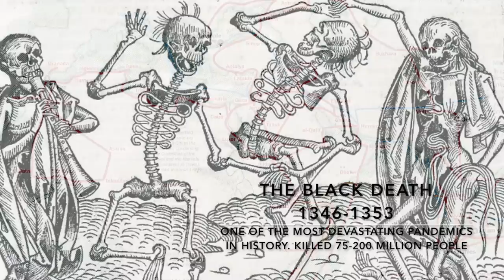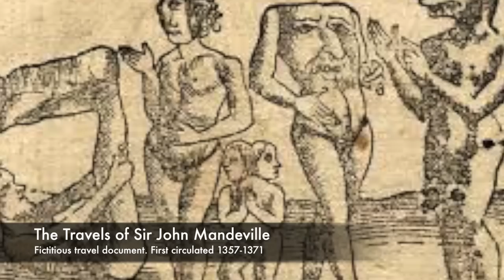Ibn Battuta: The Greatest Traveller in History?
Watch my latest historical tour- an hour long journey across the Viking World in the year 1000:-

In September 1353, the Sultan of Morocco, Abu Inan Faris, sent word to one of his subjects, a legal scholar named Ibn Battuta, to return home back to Tangiers. It would be the first time Battuta would spend a significant amount of time in his homeland since he had left to go on pilgrimage to Mecca nearly thirty years before in 1325. During that three decade period, Battuta, a well educated Islamic Scholar from a wealthy family, had travelled across the entirety of the Muslim world, and even beyond, to the Eastern Roman capital of Constantinople, and even China. During his lifetime, he journeyed across a total of forty modern day counties, a distance of well over 70,000 miles, spending a significant amount of time in every place he visited. He visited Egypt, Arabia, East Africa, Anatolia, Russia, Iran, Afghanistan, India, China, South East Asia, Spain and even traversed the Saharan Desert to arrive in West Africa before he finally returned home to recant his life story to the scholar Ibn Juzayy, who had been instructed by the Sultan to record the incredible journey for posterity.

Recommended Reading:-
The Travels of Ibn Battuta, Ibn Battuta
The Silk Roads: A New History of the World, Peter Francopan

I've also compiled a reading list of my favourite history books via the Amazon influencer program. If you do choose to purchase any of these incredible sources of information, many of which form the basis of my videos, then Amazon will send me a tiny fraction of the earnings (as long as you do it through the link) (this means more and better content in the future) I'll keep adding to and updating the list as time goes on:-